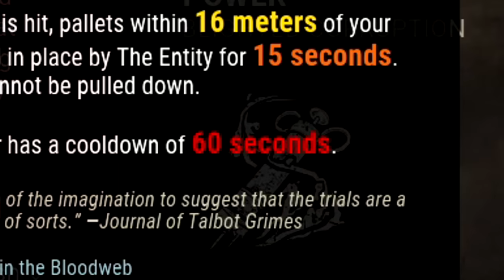The Blight is actually kinda fun...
The new killer is just a pinball simulator lol